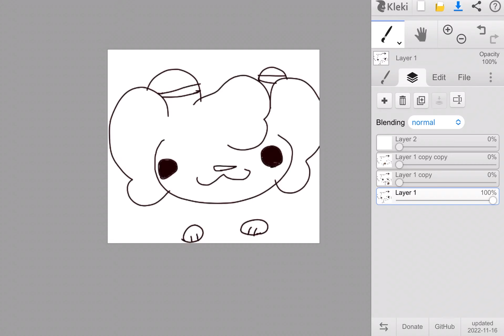Koda eats a cookie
What do you want from me here? Its just koda eating a cookie..

Tags: amogus among us gacha club gacha life art drawing animation